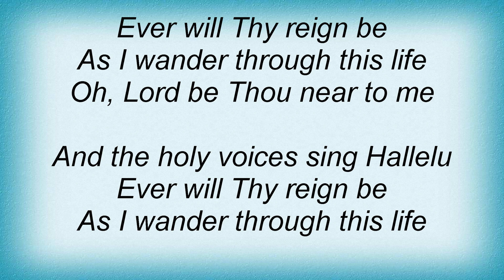Selah - Be Thou Near To Me Lyrics